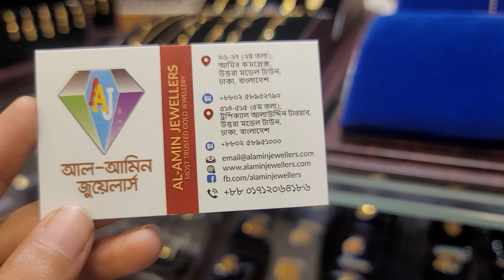সোনার ১ আনা হতে ব্র্যাসলেট /Gold Braslet collection